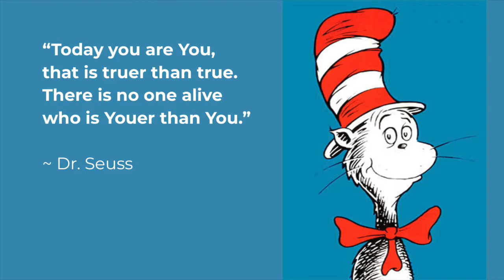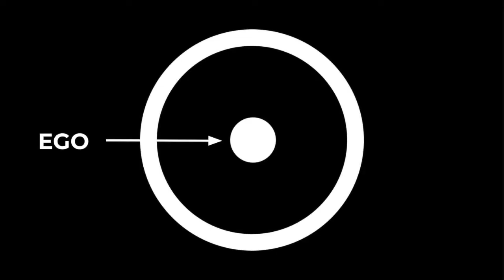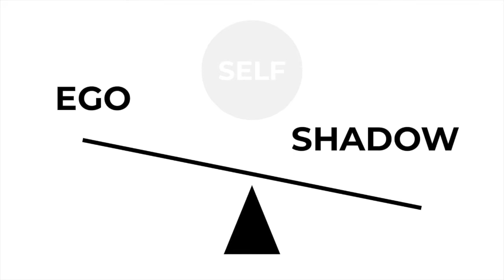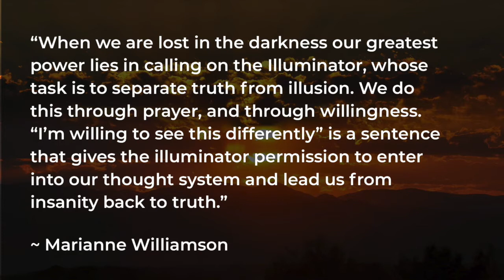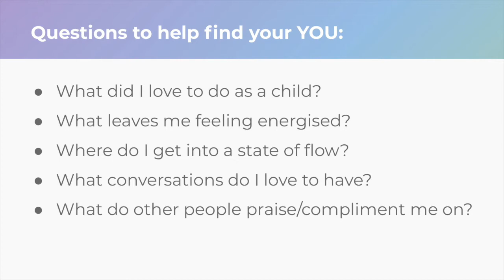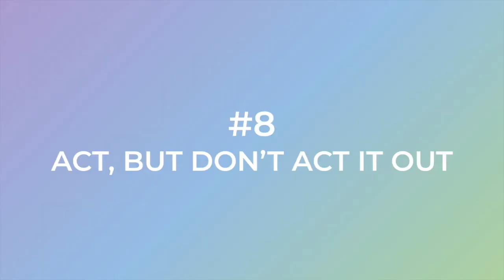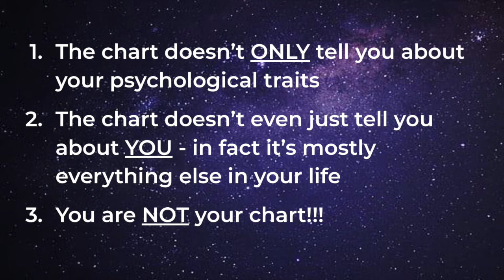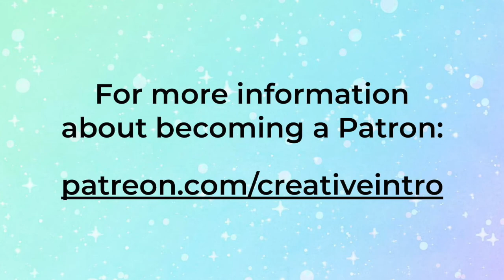How To Be Youer Than You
“Today you are You, that is truer than true. There is no one alive who is Youer than You.” ~ Dr. Seuss

That's the quote that prompted today's episode of the Creative Introvert... But it turned into an hour+ of me talking about all sorts, from Jung's model of the Psyche to excavating the Shadow to communicating with your Daimon and much more! Prepare yourself for a weird one...

If you’re interested in booking an astrology reading, you can find out more